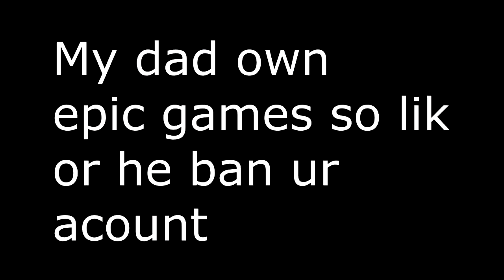Ransom fortnite Montage